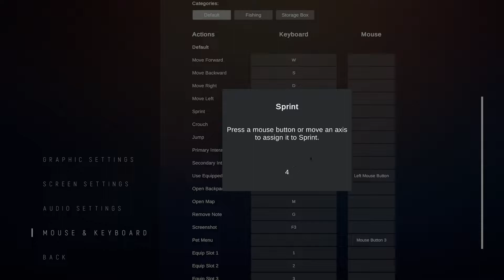DISCOVERED A WATERTOWER-AMONG TREES EP8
WE FOUND A WATERTOWER